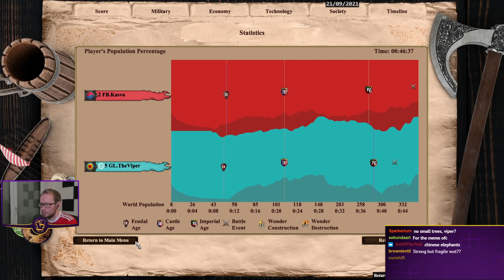1v1 Arabia | Vietnamese vs Korean | vs Kasva